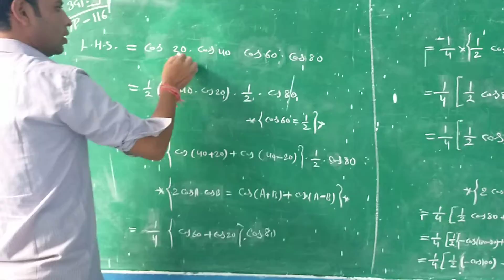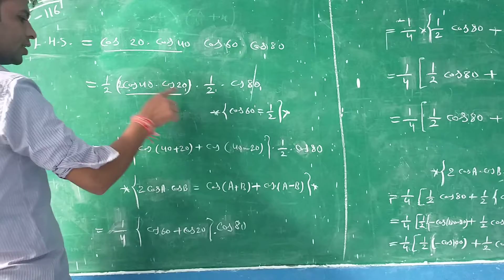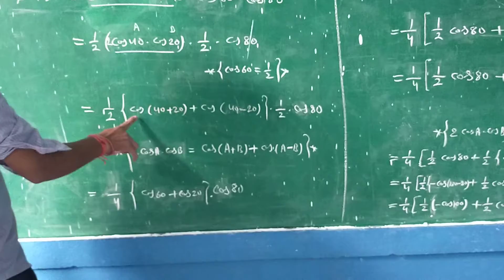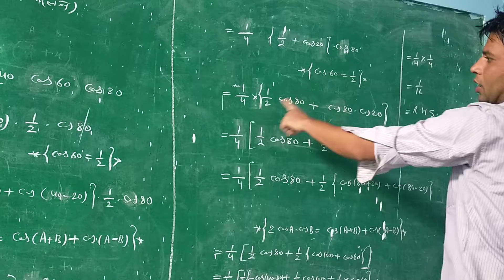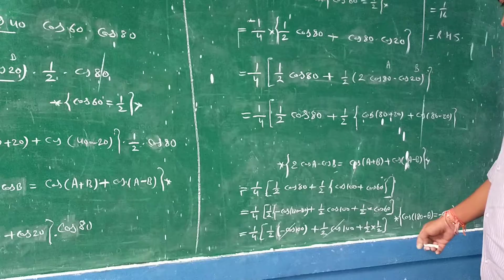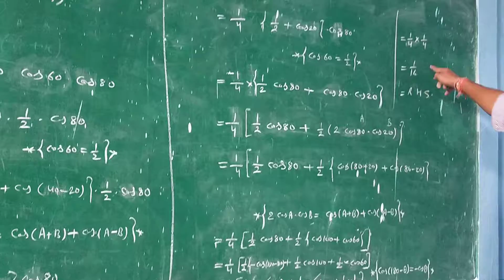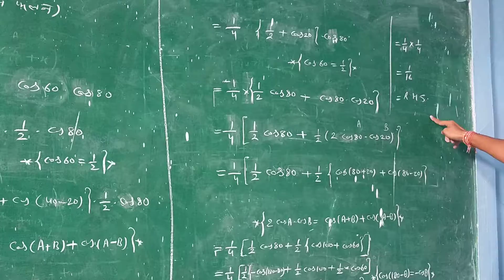गणित कक्षा ग्यारहवीं इकाई 4